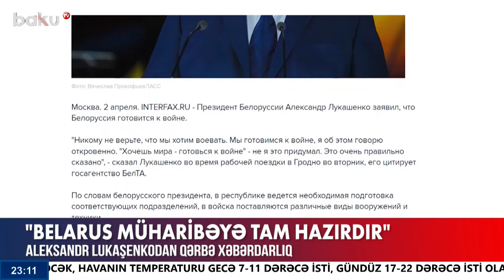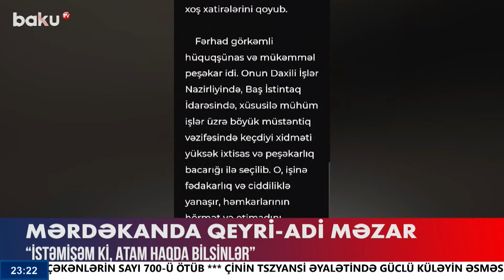Lukaşenko kimlərə xəbərdarlıq etdi?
00:00  Giriş
00:47  5 aprel görüşü Azərbaycana qarşı deyil
03:57  Mirzoyan Ermənistanı çıxılmaz vəziyyətə salır
05:49  İsrailin ölkəmizdəki səfirliyi işini dayandırır
06:35  İran İsraili hədələdi. Müharibə başlayır?
09:55  Belarus müharibəyə tam hazırdır
11:05  Məktəblilər arasında bıçaqlanma
12:39  Ağır qəza . Yük maşını aşıb
14:04  Oğuzdakı körpü təhlükəli vəziyyətdədir
15:35  "Şambo" partladı 1 nəfər öldü
18:16  Ev sahibi yuxuya getdi, pulunu oğurladılar